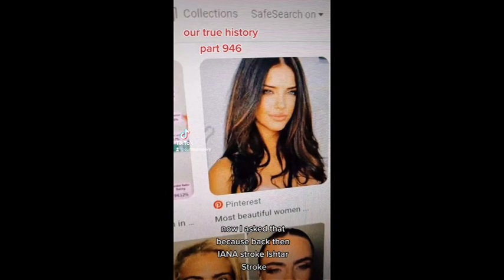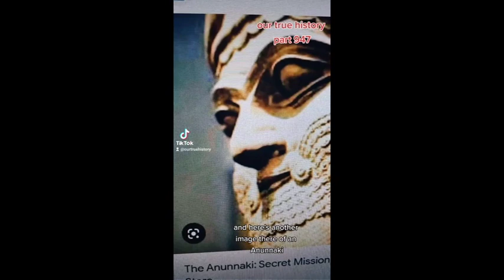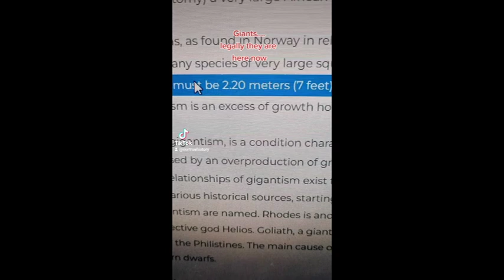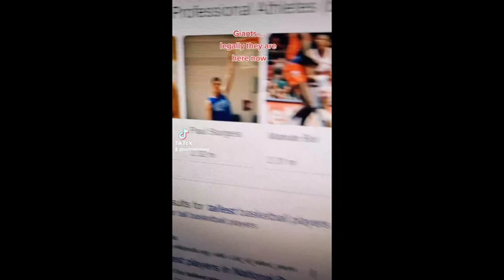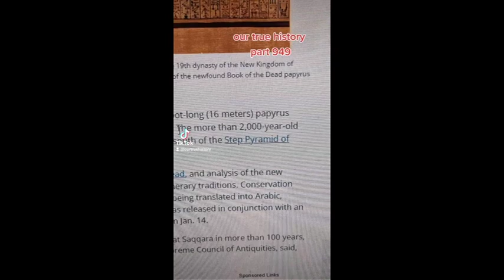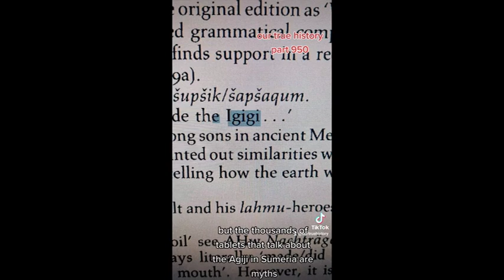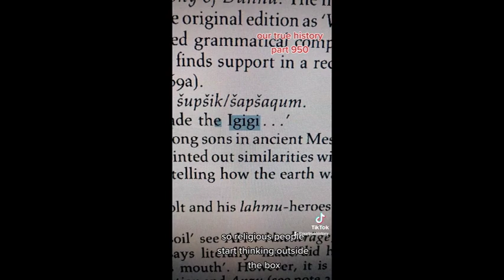Our True History Parts 945 - 950, MERMAIDS WERE REAL! created by ENKI, and Cyclops etc.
You can find "Our true history" on tiktok and Youtube with videos, I have live chat (recorded) on my site.  Subject can cover everything from Aliens, Ghosts, Bigfoot and so much more.
These live chats are on Spotify and other podcast sites or you can just listen to them on YouTube.